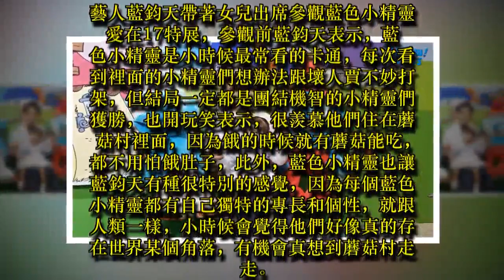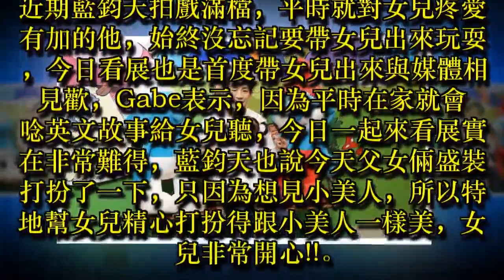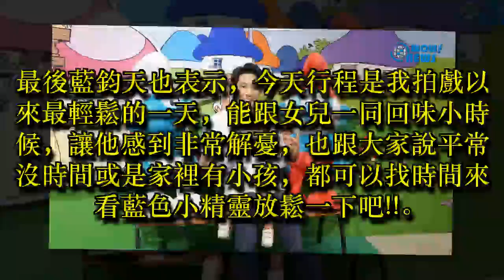難得與女兒出席公開活動 藍鈞天盛裝打扮 直呼最愛小美人